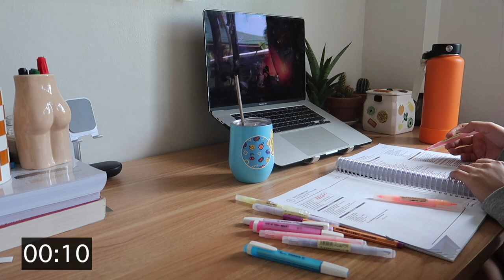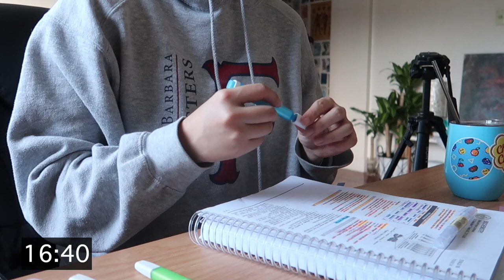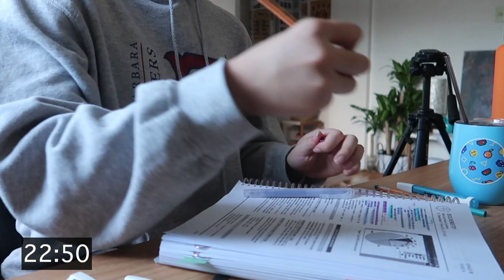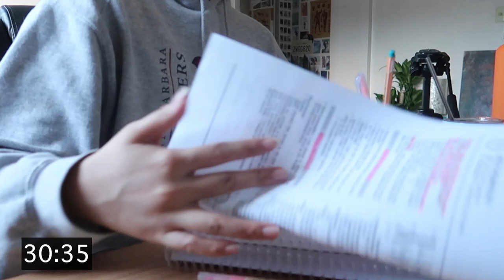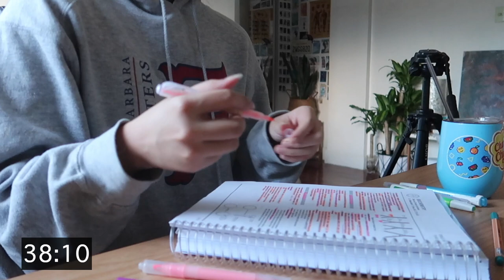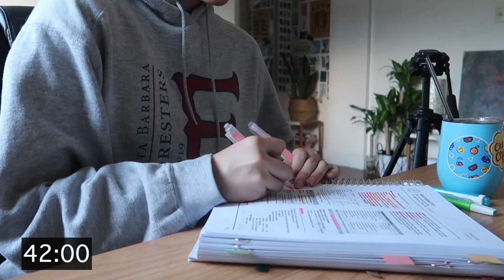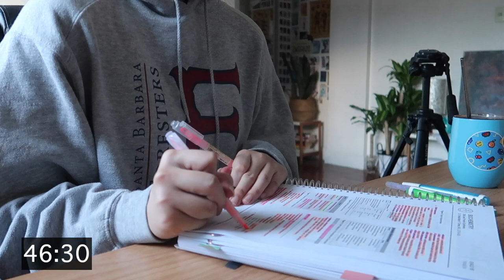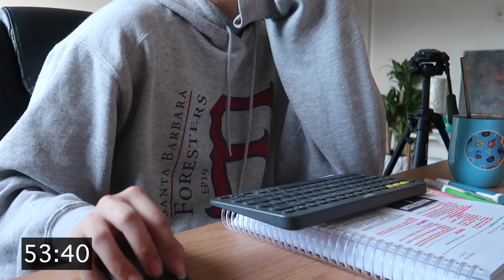1 HOUR STUDY WITH ME (lofi/chill music)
Let’s be study buddies!!!

00:00 - Mr. Jello - Pancake Power
1:58 -  lukrembo - wine
4:38 - Mr. Jello - Yes No Maybe
6:30 - Rögg Collins - V60 Pour Over
8:56 - lukrembo - night
11:27 - Naomi - Osaka
15:29 - Mr. Jello - Kalimba Kruise
19:06 - Cheel - Blue Dream
21:45 - Cheel - Smokey Eye
24:32 - HONÜ - Warm & Cozy
27:49 - Ciitrus Avenue - Bahia Morning
30:27 - Cheel - Sunset Dream
33:08 - Noir Et Blanc Vie - Knowpe
36:35 - HONÜ - Summer Sunshine
40:22 - Cheel - Soft Feeling
43:17 - Noir Et Blanc Vie - MydNyte
46:30 - Grace Chiang - staying in on Sunday (it is well)
49:53 - Coodysan - Pure Land
54:33 - Naomi - The Coffee Shop
57:45 - ninjoi. - Outro